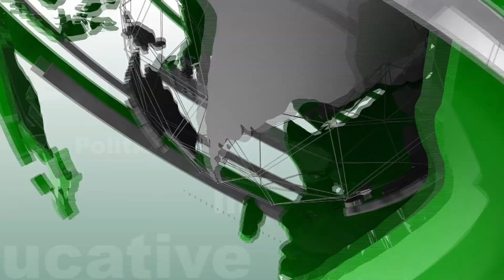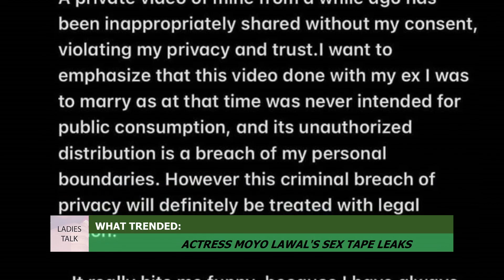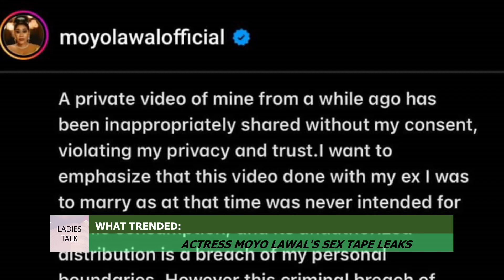LADIES TALK SHOULD A WIFE SPLIT RENT WITH HER HUSBAND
LADIES TALK